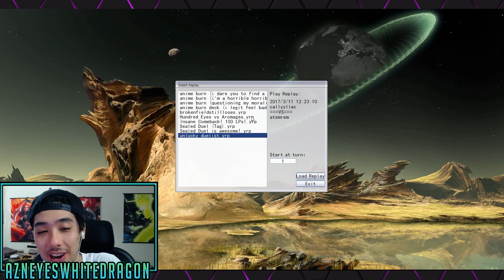YUGIOH PLAYER MAKES INSANE FIELD THEN DUN GOOFS! + UNLUCKIEST DUELIST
shout out to to guys who were in the replays
Callyyllac atemrem dueling robot deucex

FAQ

AzneyesWhitedragon
USA